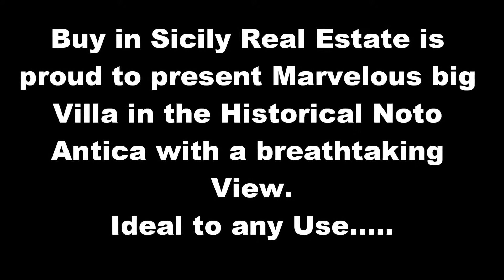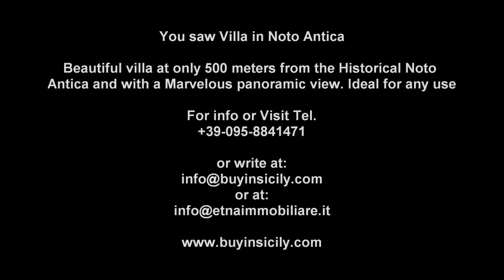video villa noto